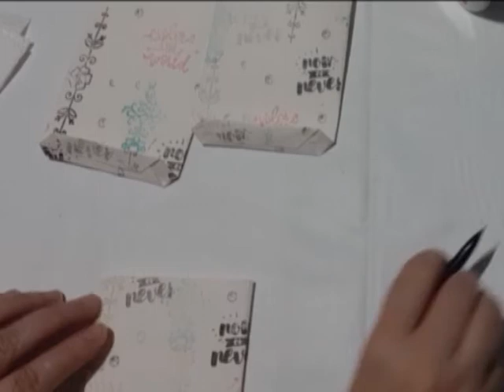طريقة تزيين الشمع و تغليفه/مشروع مربحcomment décorer des bougies/emballage/طريقة صنع كيس للهدايا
طريقة تزيين الشمع و تغليفه/comment décorer des bougies/façon simple de l emballage/مشروع مربح/طريقة صنع كيس للهدايا

bienvenue dans chaine chaine youtube amina art
je fait des tableau de peinture en acrylique, tableau abstrait, des fleures, des vases avec fleures, des paysages, de la peinture morte, cubisme, resine epoxy, callygraphie arabe, de la peinture sur tissu, je realise des coussin en peinture, des tee-shurt, je fait de la peinture sur verre, je realise des plateau bien decorer, je decore des jar, out ce qui est relatives au l art

amina art